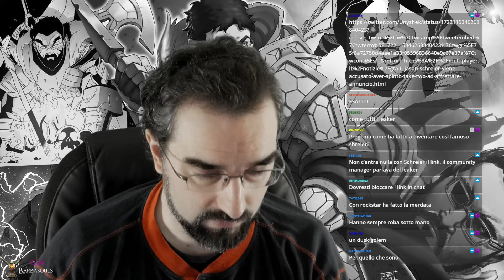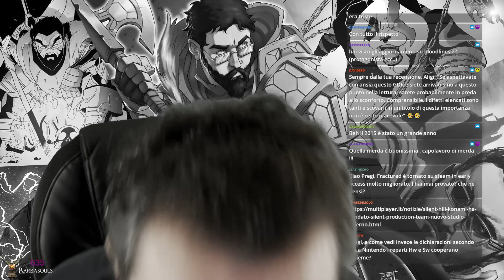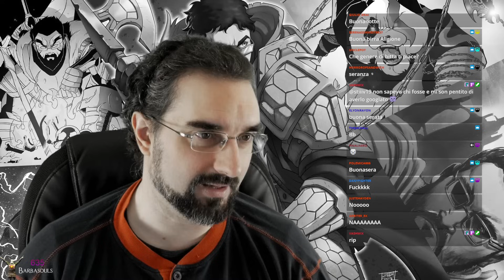Chiacchiere con Pregianza: Schreierismo edition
Un chiacchiere, in cui si discute di insider noti, e altre cose -- Watch live